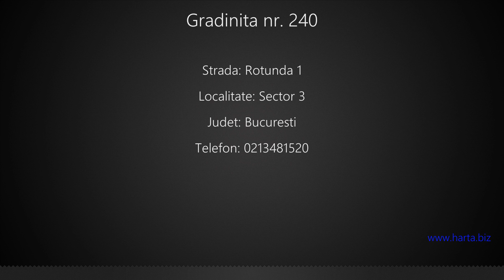Gradinita nr. 240 Sector 3